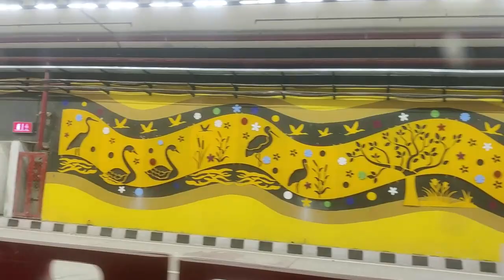Longest and beautiful tunnel in delhi | mera desh badal raha hai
in this video sharing Longest and beautiful tunnel in delhi which is inaugurated by our prime minister modi jee

keep smiling